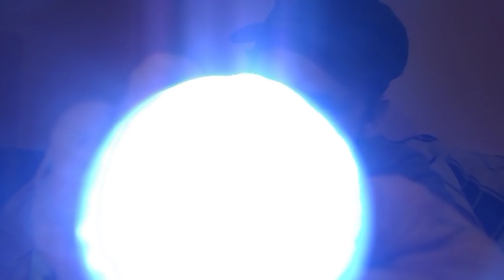Bartos gondolatai 2018-november 20-án /2-rész/